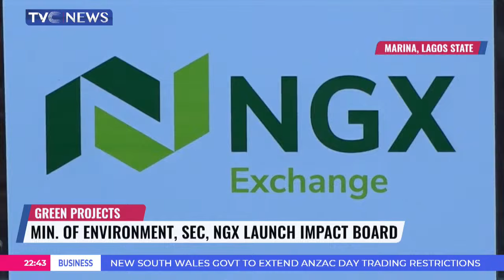FRC Calls for More Adoption of Financial Reporting Standards